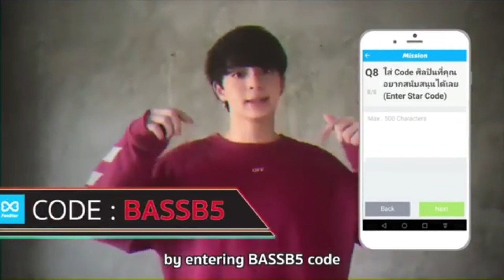Bbasjtr ใครอยากเป็นแฟนบาส ดูวีธีการ Download App Fanster มาใช้นะคะ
Credit IG Bbasjrt